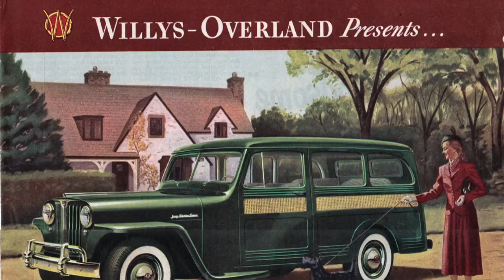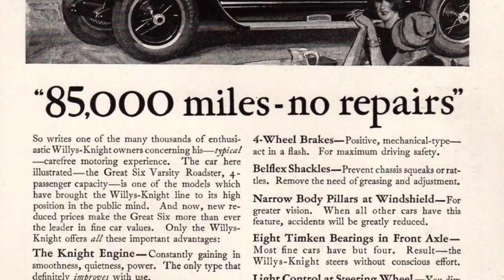OCHS | Our History | John North Willys | 5 of 12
Featuring: Preston E. Pierce

The Ontario County Historical Society is a 501(c)3 Not for Profit Corporation that was established in 1902. It owns and operates a Community History Museum located in the Heart of the Historic District in Canandaigua New York and is part of New Your State’s Path Through History.

A joint film series by:
Dave Drago & Jon Lewis
1809 Productions